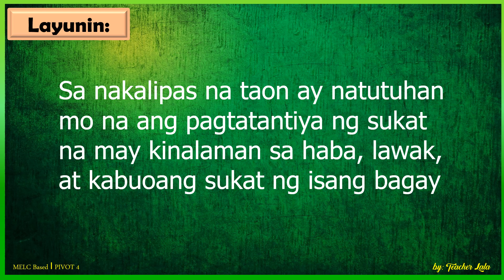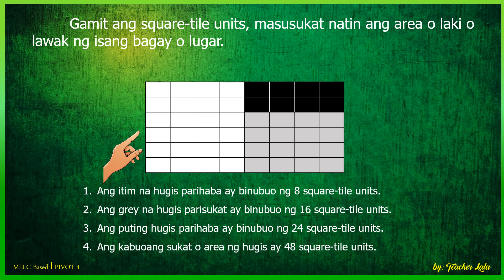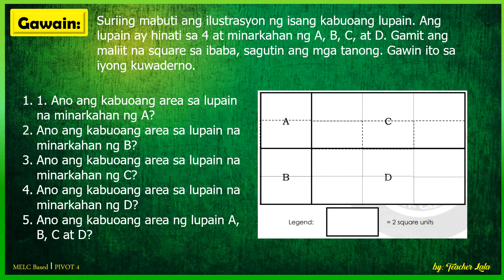Pagbibigay ng Bilang at Paglutas ng Suliranin Kaugnay ng Pagkuha ng Area Gamit ang Square-tileUnits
GRADE 2 I Math I Week 7 I 4th Quarter I MELC Based I Pivot 4A